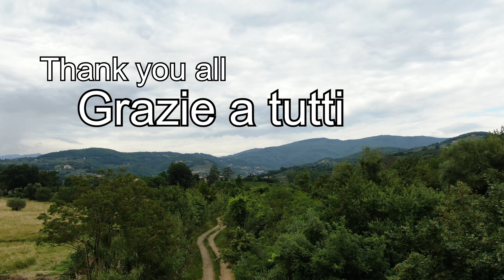DJI MAVIC 2 ZOOM - Prima della pioggia (4K, 30fps original color)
Breve video girato nella campagna toscana con Mavic 2 Zoom, 4k 30fps, nessuna color correction. Montato con Lumafusion su iPad 2018

Grazie per il supporto a tutti i più di 100 iscritti!